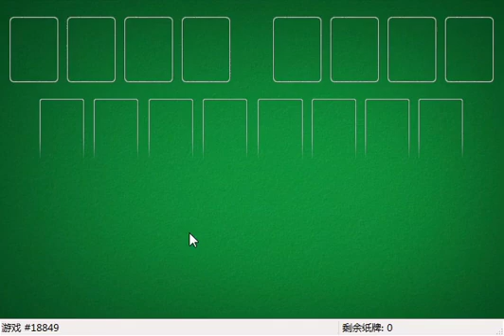How I solved FreeCell #14561